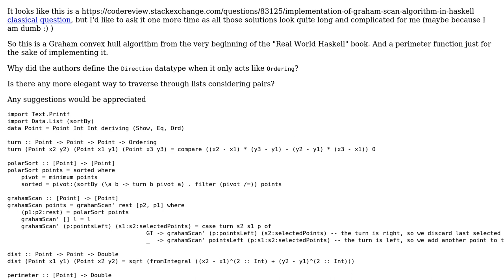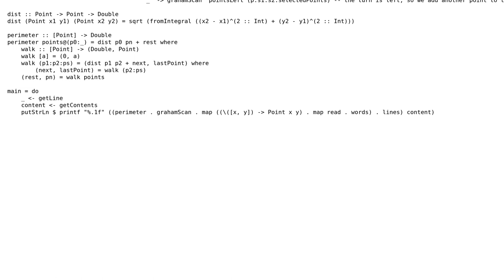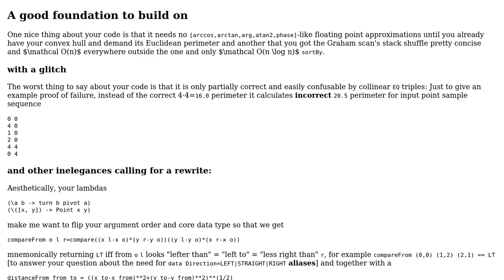Graham scan implementation in Haskell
With thanks & praise to God, and with thanks to the many people who have made this project possible! | Content (except music & images) licensed under CC BY-SA | Music | Images & others | With thanks to user Roman Czyborra user daniil and the Stack Exchange Network Trademarks are property of their respective owners. You are responsible for your own actions.